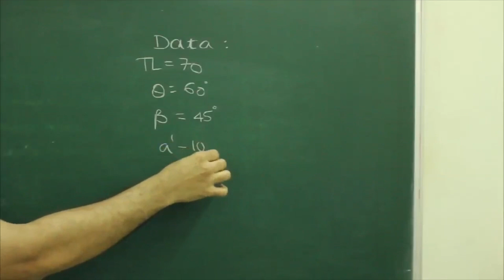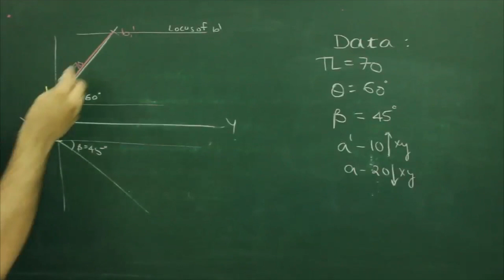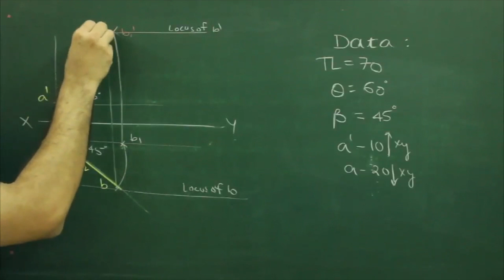Projection of lines 11 in hindi - Engineering drawing - Technical drawing